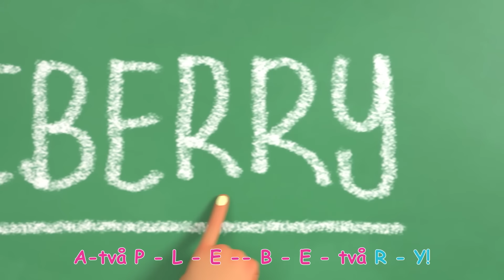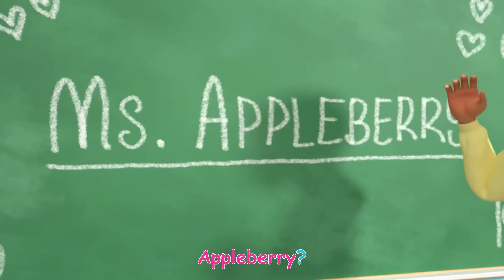Looby Loo | +och Fler Barnvideor | Sånger för Barn | CoComelon Svenska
Om CoComelon:
CoComelons 3D-animationer och sånger skapar en värld som är inriktad på små barns vardagliga erfarenheter. Det är en plats där barnen kan vara glada och smarta! Förutom att hjälpa förskolebarn att lära sig bokstäver, siffror, djurläten, färger och mycket mer ger filmerna sociala lektioner om livet och ger föräldrarna möjlighet att undervisa och leka med sina barn när de tittar tillsammans.

0:00 Looby Loo
2:41 Min fröken
5:43 Höstsoppa
8:38 Små myror marcherar
12:33 Skräpsången
15:36 Du kan cykla
18:52 Var är hamstern?
21:34 JJ's Sång
24:38 En fisk ville med mig hem
26:30 Ett besök hos vår doktor
29:06 Bagaren

CoComelon-spellistor:

Hurraaaa!

Vi dansar Looby Loo.
Vi dansar Looby La.
Mina små vänner och jag.

Ta höger hand, min vän.
Och vinka fint med den.
Sen skakar du tre gånger fort.
Och vänder om igen.

Ta vänster hand, min vän.
Och peka fint med den.

Ta höger fot min vän.
Och snurra fint med den.

Ta vänster fot, min vän.
Sen sparkar du tre gånger fort.

Ta hela kroppen sen.
Och hoppa fint med den.

Jaa!

Copyright Treasure Studio, Inc.